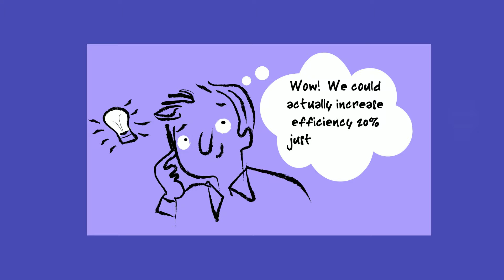5 Ways to Effect Change